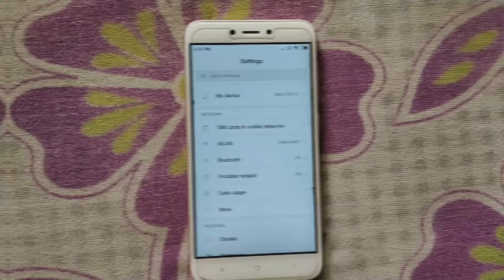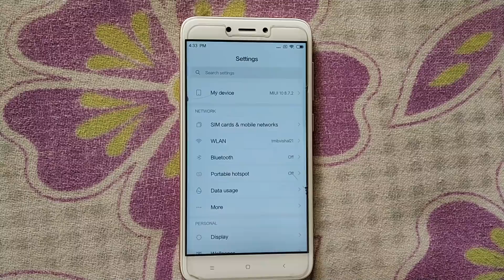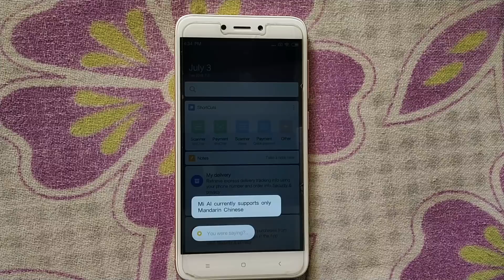MIUI 10 on Redmi 4 or 4X - Quick Look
MIUI 10 Chinese Alpha on Redmi 4 or 4X. (Santoni)

Download Link -
MIUI 10 Chinese Alpha (The one I used in the video)
MIUI 10 Global Beta (New)

 Note:- use TWRP to flash the ROM
(BOOTLOADER UNLOCK REQUIRED)

backgroud music:- Elek Tronomia - Elektronomia - Sky High